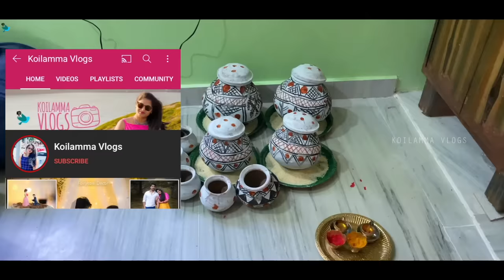నలుగురి కూతుర్ల పెళ్లి చేసిన తండ్రి కండ్లలో ఆనందం - అప్పగింతలు | Telangana Marriage | Telugu Vlogs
It's all about my Travel, Shopping collection, Indoor & Outdoor Gardening,  Beauty & Fashion Tips, Cooking, Crafts, Decoration, Photography ideas, Tech, Minimalist home decor Organizing ideas and vlogs( Telugu)